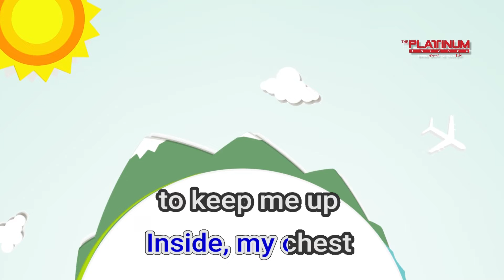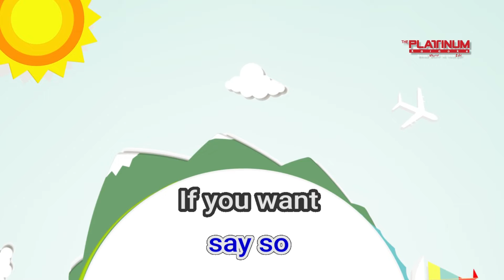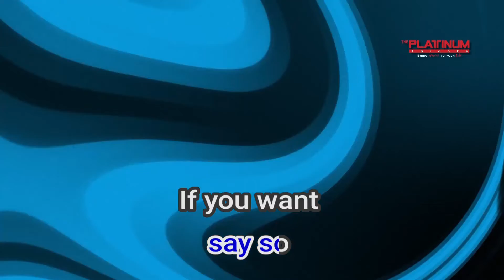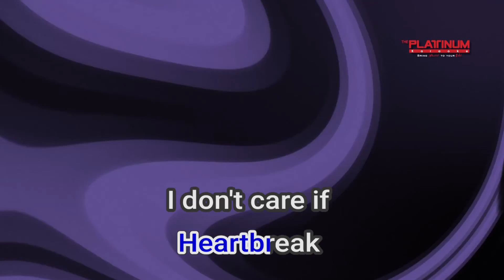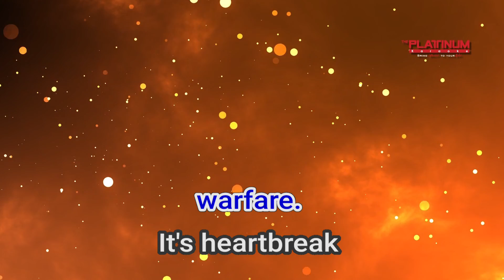11362 Heartbreak Warfare John Mayer